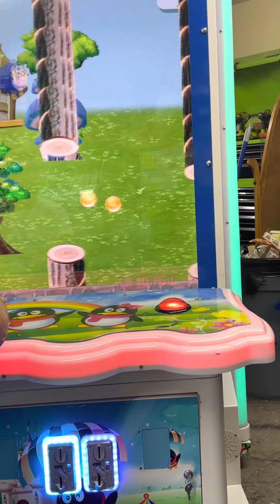Chinese Knockoff of Flappy Bird.